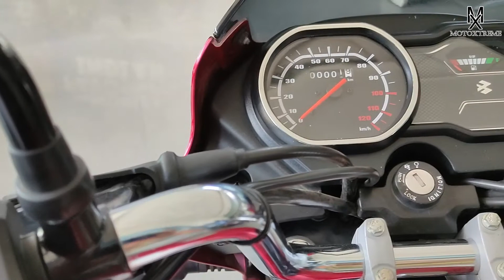New BS6 Bajaj Platina 100 | An affordable commuter bike | Details | Features | Price.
Hello everyone! In this video I've shared detailed information of the New Bajaj Platina 100 Comfortech.
Jai Hind!

Shot on: Realme X2
Source

To find my channel on YouTube search:
MotoXtreme